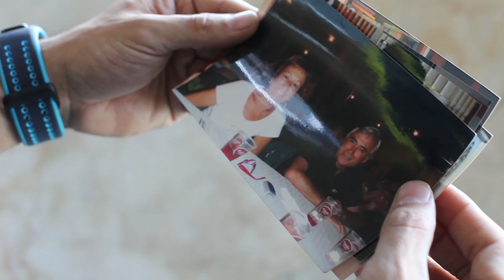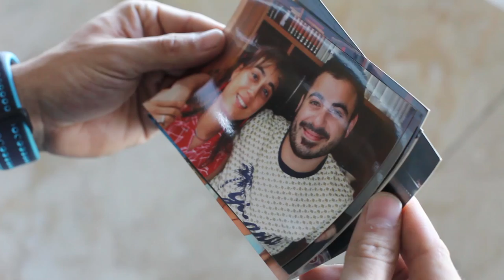Cuando Descubrí Que Soy Cubano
Aquí un secreto que tenía que contaros. Hace poco más de un año me enteré que soy cubano :)) Así que estos 500KM en BTT por Cuba, más que una carrera, serán una vuelta a los orígenes. Mañana unboxing, y pasado, carrera!